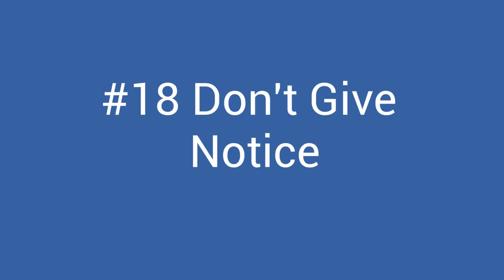DON'T BUY YOUR FIRST HOME IN SEATTLE WASHINGTON BEFORE....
Are you a first time homebuyer in the Seattle Area?  Buying a home can be a challenging process with lots of tasks.  There are many things you can do to prepare yourself so the homebuying process goes smoothly.  In this video I am going to share first time homebuyer tips to help you to avoid the mistakes that many buyers make.